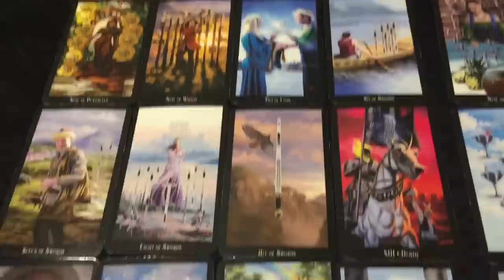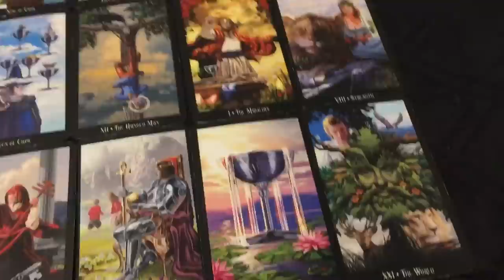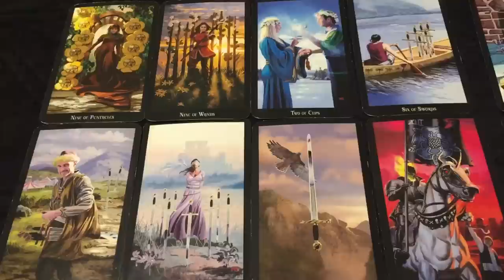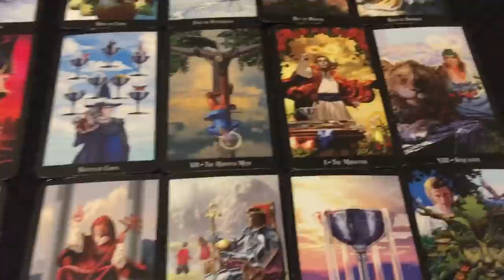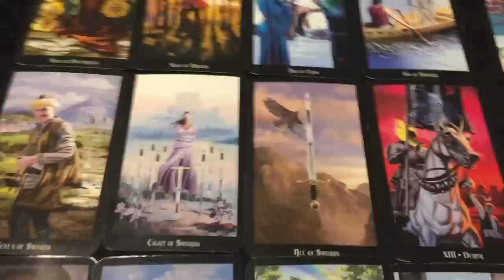Virgo - Hiding and being Defensive about A Secret Partner